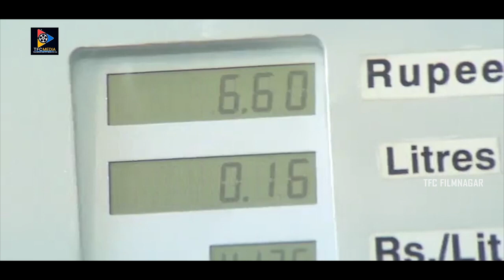Rajendra Prasad & Preeti Jhangiani Excellent Comedy Scenes | TFC Filmnagar